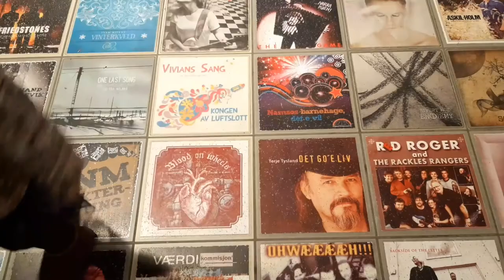Storsenteret i Namsos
Her kommer en video om Storsenteret iNamsos